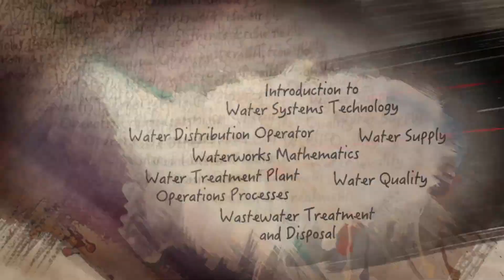COC Career Education - Water Systems Technology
See how the COC Water Tech Program is "making waves" and "going with the flow."